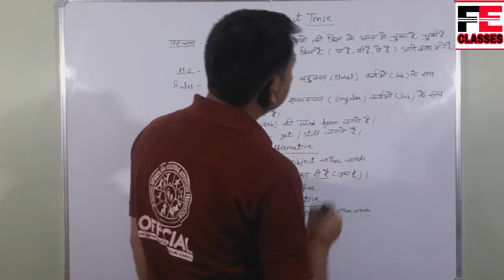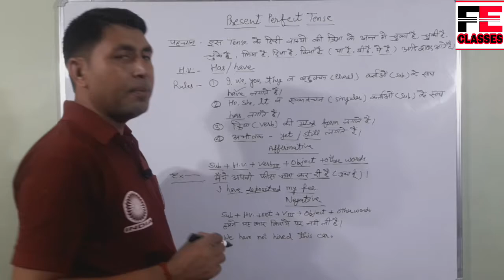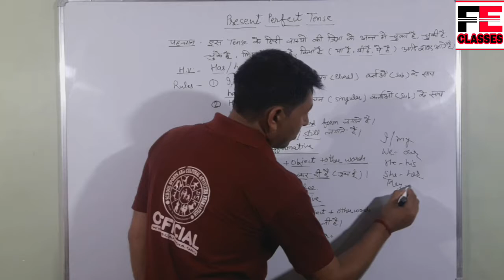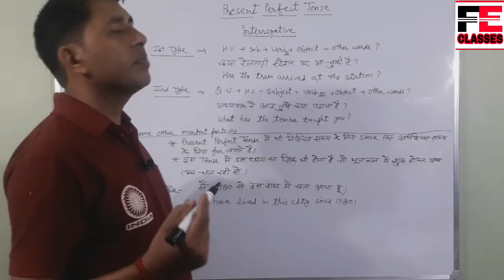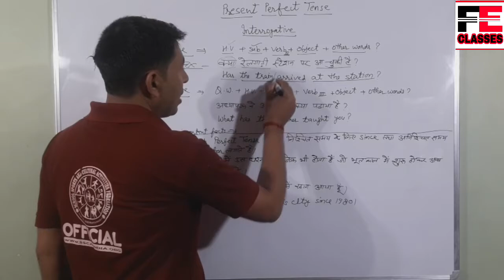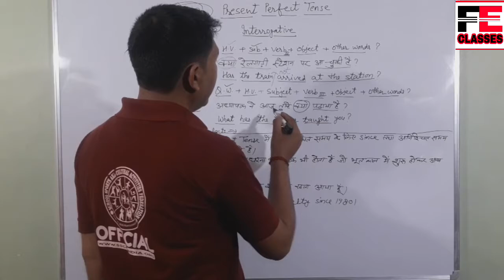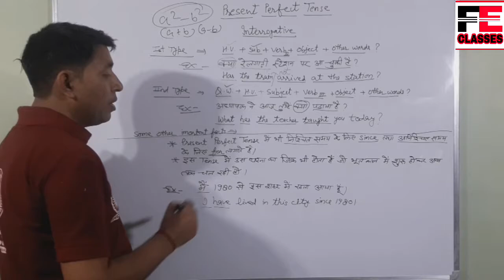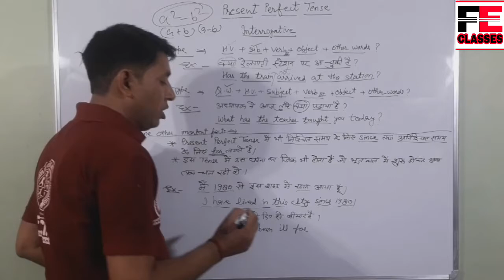Present Perfect Tense in easy and impressive way|| for class 6 to 12 (UP and CBSE board)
This is the best ever video to explain all about present perfect tense.

Every point of the video is clear and valuable for every student.

Watch the whole video to understand.

                                 T.H.A.N.K.S